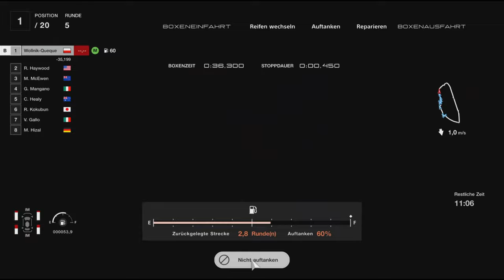Gran Turismo 7 #619 Alppine VGT 700pp Le Mans